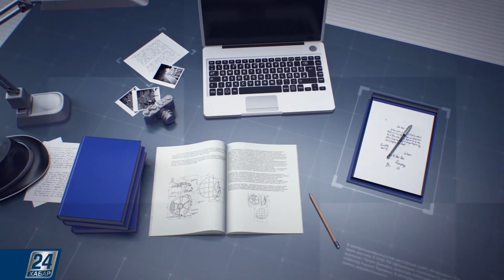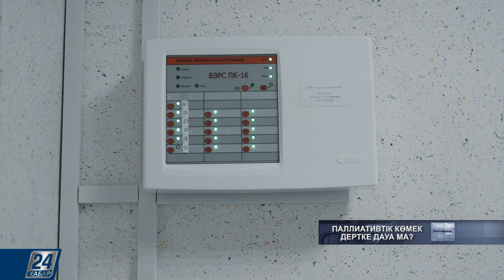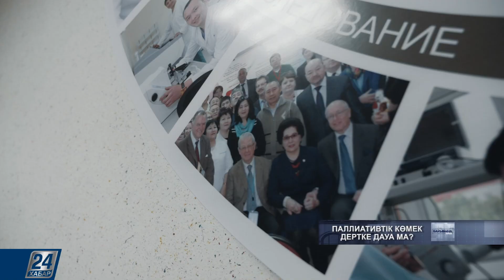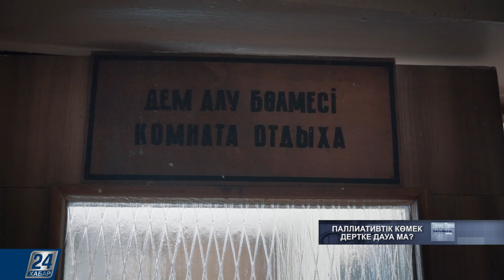Паллиативтік көмек дертке дауа ма?